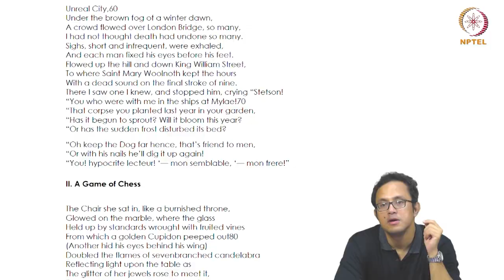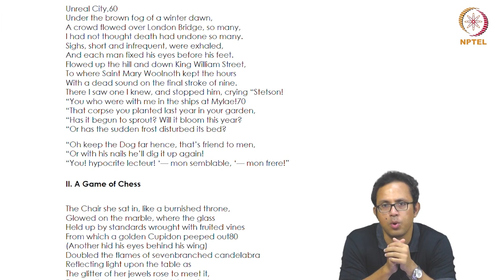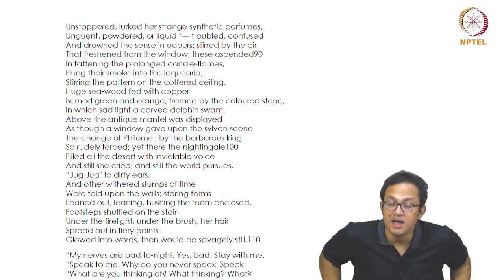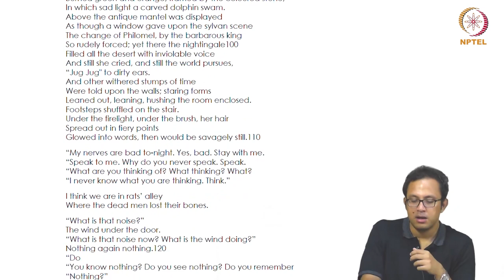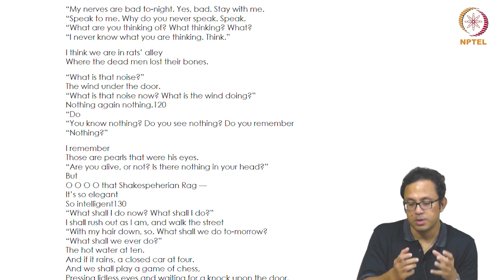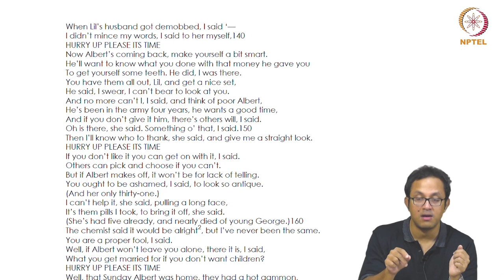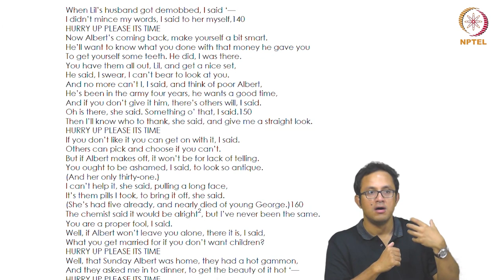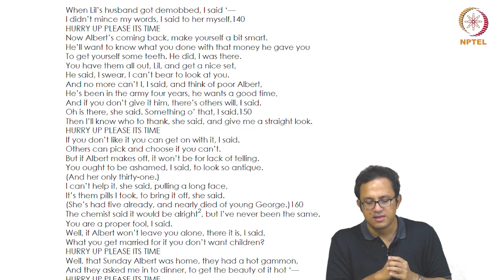The Wasteland - Part 2